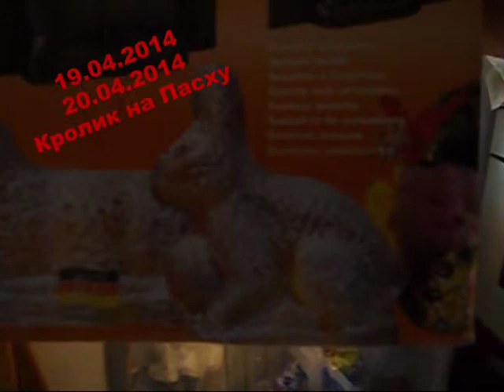Пасхальный Кролик-"Бедный" Роджер апрель 2014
Галинка Италия